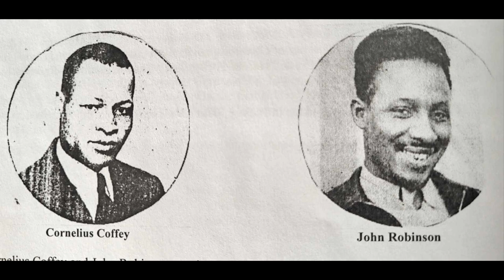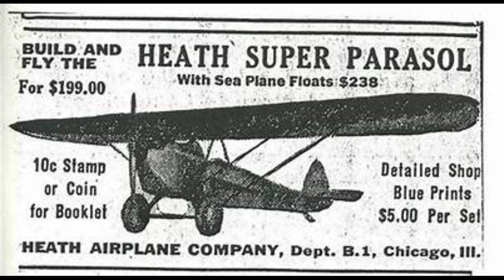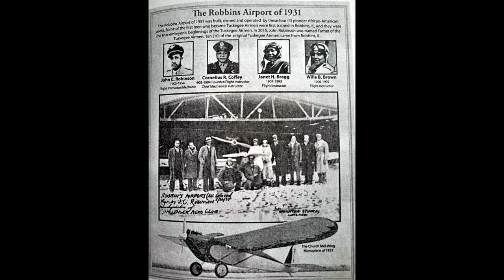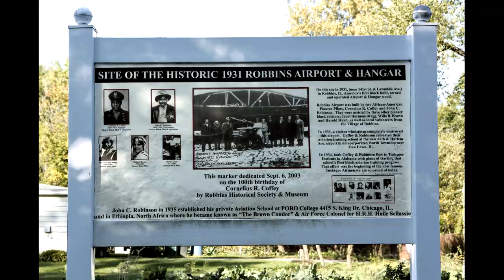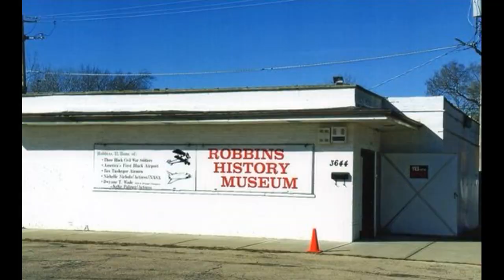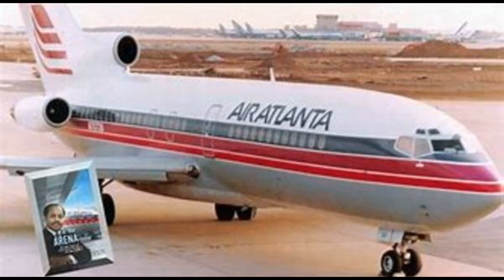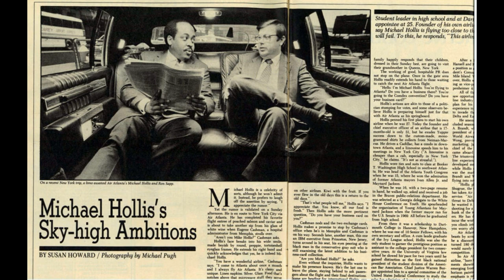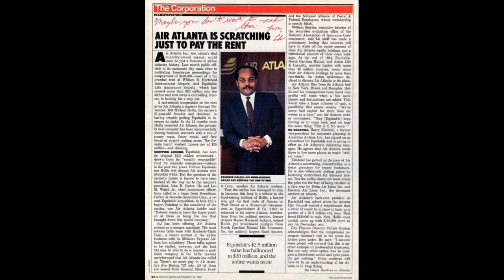SOUL TAKES FLIGHT - BLACK AVIATION, FROM ROBBINS AIRPORT TO AIR ATLANTA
The first Black-owned and operated airport in the United States was in Robbins, Illinois. Robbins Airport was the birthplace of Black aviation. Its founders were pivotal to Black aviation. Few know about the city's courageous Black pilots who changed aviation history. When flying was still a novelty, these men and women took to the skies and in the process helped open the door for Blacks to train and fly as pilots in World War II.

In the 1920s and ’30s, Chicago was home for the burgeoning Black aviation community, a place of opportunity that was central to Black exploration and innovation. The area was where many firsts were achieved, and remarkably, where some of the most influential Black pilots in history opened the first Black-owned airport. At the time, Black aviators were not allowed to fly out of airports used by whites. Chicago would not permit a Black-owned airport, so they took their idea to the young, predominantly Black town of Robbins, Illinois, whose mayor, Samuel Nichols, was enthusiastic about the prospect.

Dreams of blacks in aviation would inspire a young Michael Robinson Hollis to found and establish Black owned Air Atlanta airlines. Michael Robinson Hollis incorporated Air Atlanta in 1981, when he was 27. Even though it wasn’t the first Black-owned airline, the scale and ambition of Air Atlanta were unmatched. The airline quickly gained positive attention. Air Atlanta, was the first airline that was largely owned by Black people and became a symbol of Black empowerment.

SOURCES:
~ WBEZ: History of Robbins Airport
~ THE FIRST BLACK OWNED AND OPERATED AIRPORT IN THE U.S. WAS IN ROBBINS ILLINOIS, Arionne Nettles, 12/14/2023
~ CHICAGO TRIBUNE, Matt McCall, 2/10/2017: Robbins Gave African Americans Access to the Skies
~ ROBBINSHISTORYMUSEUM.ORG
~ AIR ATLANTA, James Banning
~ HISTORY OF BLACK TRAVEL: ATLANTA HISTORY CENTER